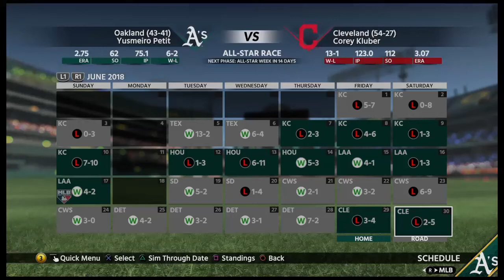MLB The Show 18 Athletics Franchise Mode (S1, June Recap) Episode 14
Welcome back to my MLB The Show 18 Oakland Athletics Franchise Mode Series on MLB The Show 18! In this episode we recap the month of June 2018. Taking a look at the standings and league leaders from around the major leagues. As well as looking at our Athletics' disabled list and player statistics for every member of our major league roster! We also make the first trade of the 2018 season and of the MLB The Show 18 Athletics Franchise mode series on the channel!

Upload Schedule
SUN- (SP) Bucky Wilson RTTS (MLB The Show 18)